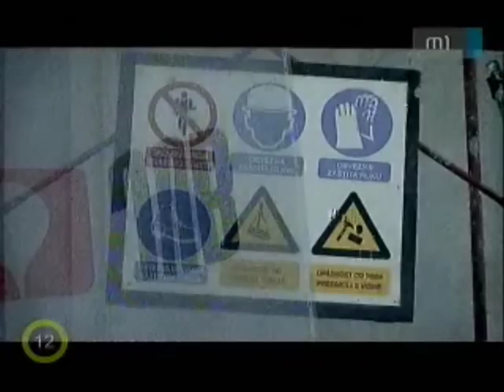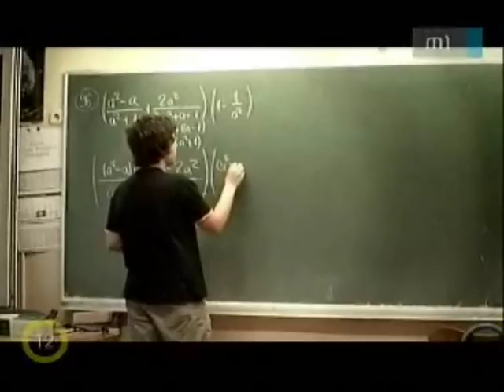Rózsa-Flores Eduardo - Kepes András (Különös történetek) IV/VI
Rózsa-Flores Eduardo - Kepes András (Különös történetek)

Riportfilm